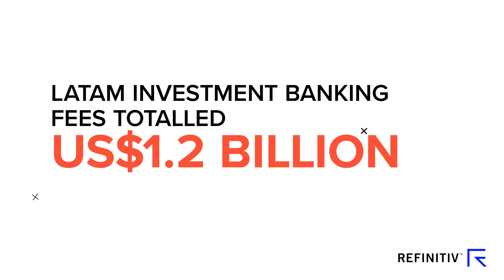LatAm Trends in M&A and Capital Markets - Q3 2019 | A Refinitiv Data Moment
2019 Q3 LatAm investment banking fees totaled US$1.2 billion. The Refinitiv Deals Intelligence team looks into the details.